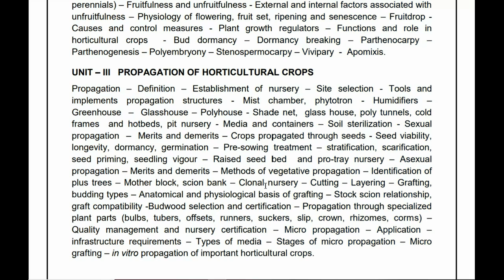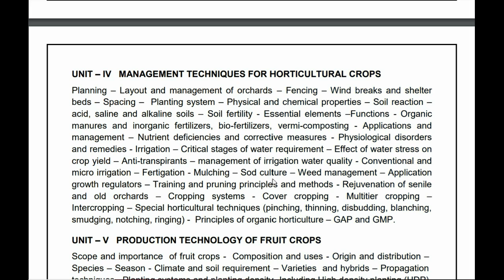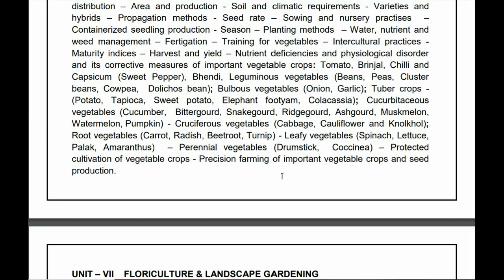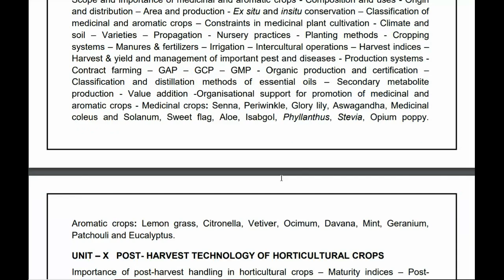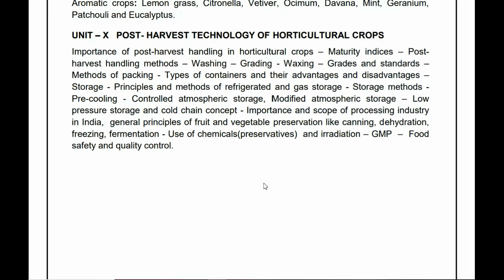TNPSC Forest Apprentice Job ||Horticulture Syllabus || Salary upto : 1,19,500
TNPSC  Forest Apprentice Job    Horticulture  Syllabus  || Salary upto : 1,19,500  ||  Last date : 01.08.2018